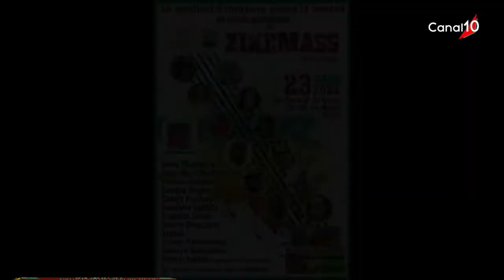AN NOU AY du 22 mars 2022